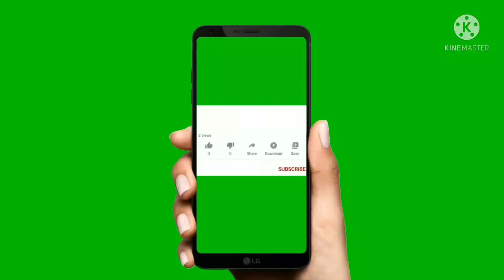bead work |how to stitch bead|using normal needle